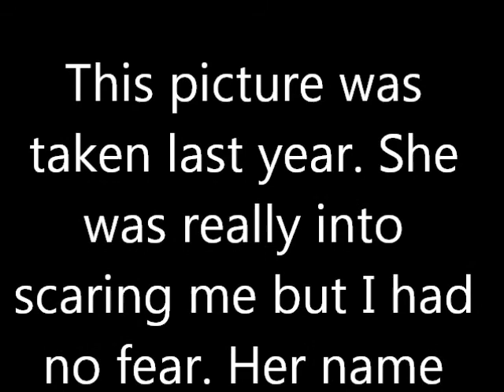Our first door Jinn, She really likes the "ugly" look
I never recalled seeing this video but looking at it I was grossed out.  I never seen her this ugly beside one other one..